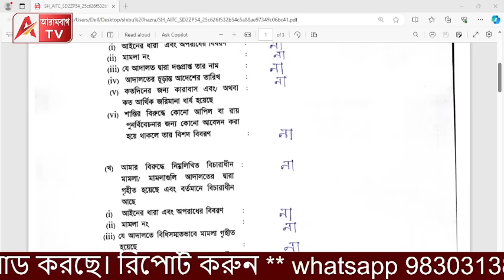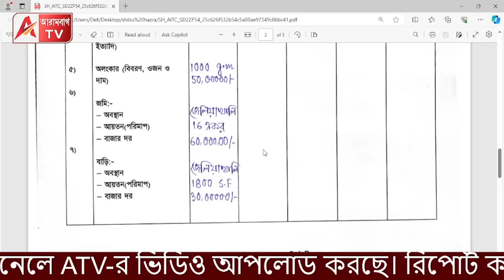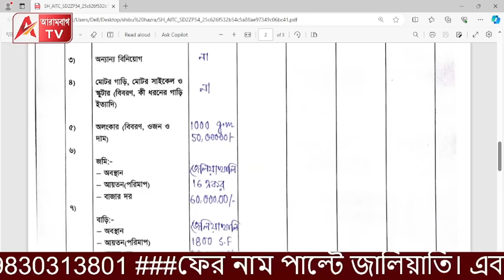শিবুর সাম্রাজ্যেও আগুন! লক্ষ্মীর ভান্ডার বাড়িয়েও লক্ষ্মীদের শান্ত করা যাচ্ছে না। দেখুন আজ